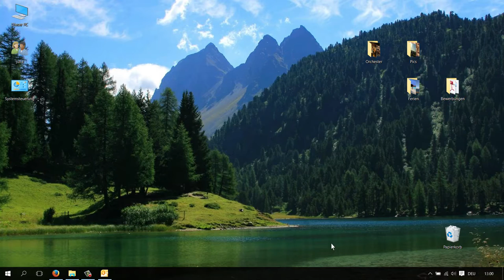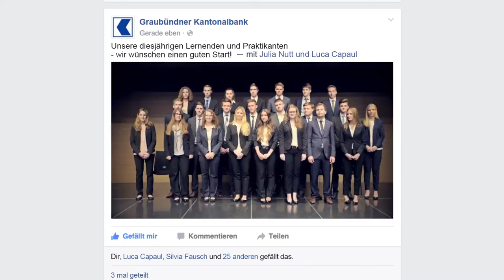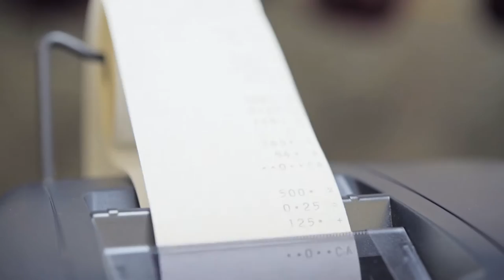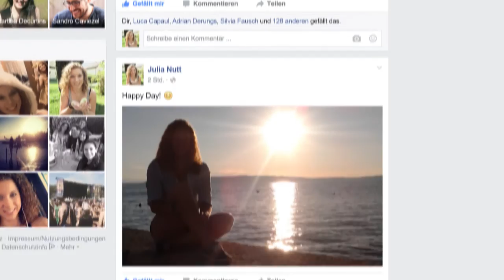Ihre Zukunft. Unsere Ausbildung.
Unsere beiden Auszubildenden Julia Nutt und Luca Capaul stellen Ihnen die Ausbildung bei der GKB vor. Starten Sie Ihre berufliche Laufbahn mit einer Lehre oder einem Praktikum: Eine Ausbildung mit vielschichtigen Perspektiven.

Vielen Dank für die wertvolle Unterstützung und die tolle Zusammenarbeit:
Directed by: Eliad Lienhardt
Camera: Thomas Oehrli
Editing: Thomas Oehrli & Eliad Lienhardt
Visual effects: Eliad Lienhardt
Color Correction: Thomas Oehrli